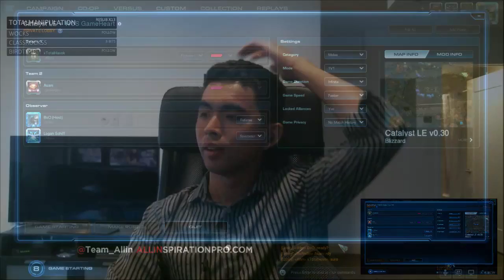All-Inspiration vs Born Gosu Friendly Clanwar